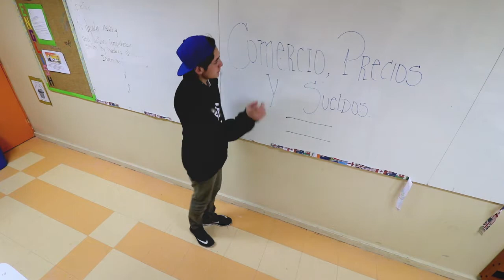Concurso "Ec0nomía + Cerca" 2017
En el contexto de nuestros Programas Life Skills, PERSONAL ECONOMICS busca educar desde temprana edad a los estudiantes en contenidos y conductas a fin de que se conviertan el futuros Consumidores Responsables.
Bajo esta mirada, la participación de los colegios en actividades orientadas a estas temáticas, se ha ido multiplicando. Tal es el ejemplo del Concurso "ECONOMÍA + CERCA".
En marzo 2017 fue lanzada la decimotercera versión de este certamen estudiantil, organizado por el Banco Central, cuyo objetivo es promover la participación de alumnos y profesores, en temas tan relevantes como lo es la Economía Nacional.
A través de la creación de piezas audiovisuales de máximo 3 minutos, los participantes respondieron de forma creativa, entretenida, y usando un lenguaje más cercano y simple, la pregunta: ¿Cómo contribuye la estabilidad de precios al bienestar de la población?
En las etapas de revisión de los videos recibidos, intervinieron primero un grupo de economistas voluntarios del Instituto Emisor, y luego, un jurado experto, que en esta versión estuvo formado por el Presidente del Banco Central, Mario Marcel, la Ministra de Educación, Adriana Delpiano, el Ministro de Hacienda, Nicolás Eyzaguirre, el Superintendente de Bancos, Eric Parrado, la Consejera del Banco Central, Rosanna Costa, el ex Presidente del Banco Central, Rodrigo Vergara, el Director del Instituto Nacional de la Juventud, Nicolás Farfán, el Decano de la Facultad de Economía de la USACH, Jorge Friedman, y los profesores ganadores del concurso del año pasado, Paulo Alegría y Aldo González.
Dentro de 164 videos elaborados por 520 estudiantes de casi todo el país, el Colegio Pumahue Chicureo, obtuvo la MENCIÓN HONROSA, reconocimiento otorgado a los alumnos: Matías Poblete y Joaquín Riveros quienes, guiados por Connilie Marchant, docente de Historia y Jefe de Programa PERSONAL ECONOMICS, presentaron un video que complementó de manera muy original la cultura musical juvenil y la temática definida.
Por medio de esta nota, queremos destacar esta iniciativa, felicitar a los jóvenes y la docente e instar a todos nuestros estudiantes y docentes a hacerse parte de tan relevantes instancias, creadas para propiciar nuestro rol de ciudadanos críticos propositivos.